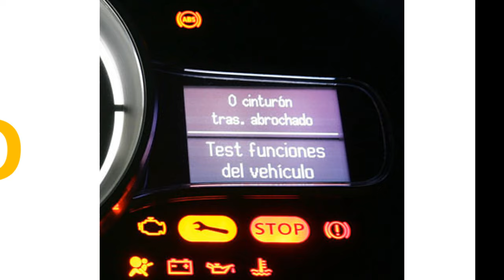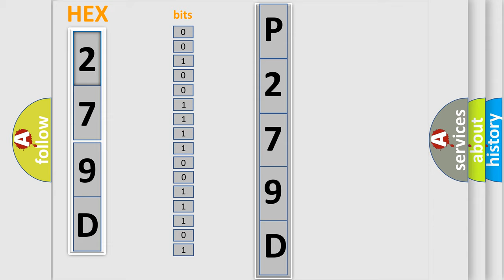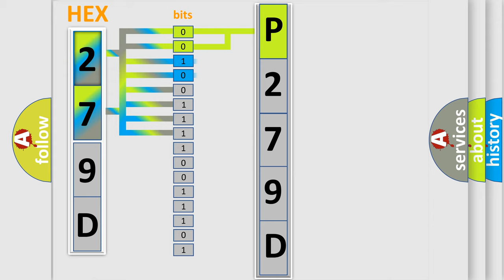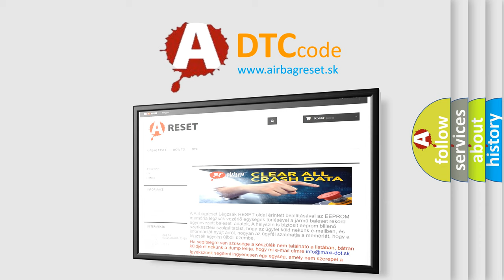DTC GMC P279D Short Explanation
Contents:
0:21 Basic DTC analysis according to OBD2 protocol standard.
1:48 Insight into programming
2:58 A diagnostically understandable description of the Diagnostic Trouble Code
3:05 Basic error definition

Make:
GMC
Code:
P279D
Definition:
No Fuel Level Bus Message
Cause: